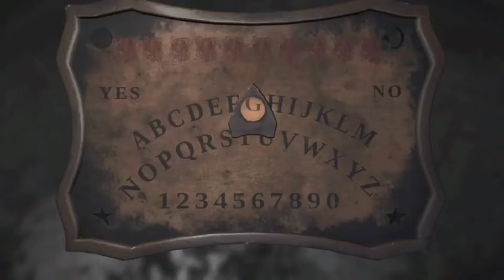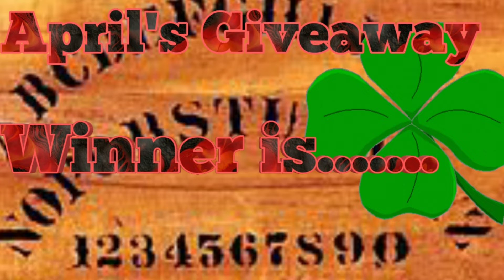April's Giveaway WINNER IS....... 2019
Thank all of you who entered in this months giveaway 😁 Here is the link to the the video showing all the items you can pick Being SUBSCRIBED helps you enter my monthly GIVEAWAYS! Feeling GENEROUS?